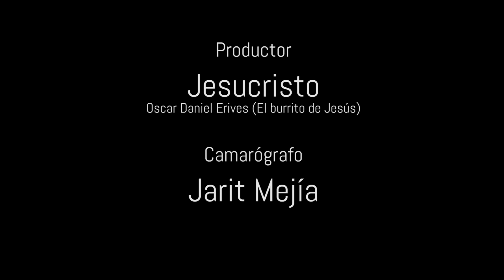NUEVO PROGRAMA DE TV "EN FUEGO" - #14 Ernesto Rivas - Creados para Ser Felices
El hermano Ernesto Rivas de la ciudad de Grand Island, Nebraska nos comparte este tema titulado: "Creados para Ser Felices" utilizando Génesis 2,7 y San Juan 20, 19-22.

Conductora: Jasely Mejía

Se filmó en: Grand Island, Nebraska